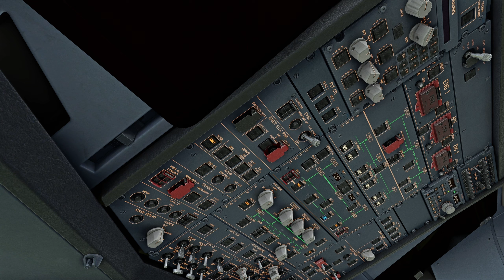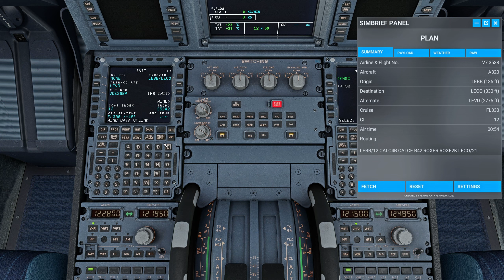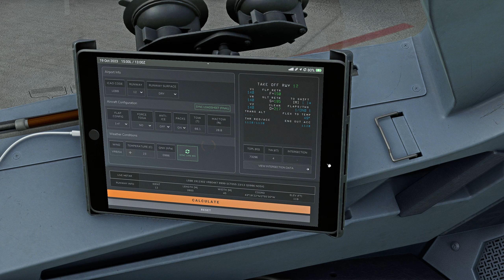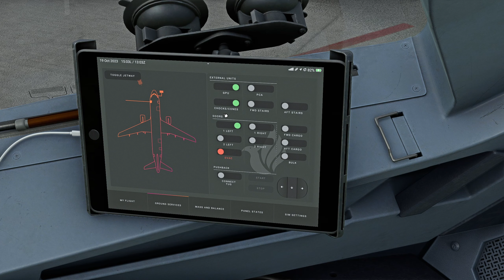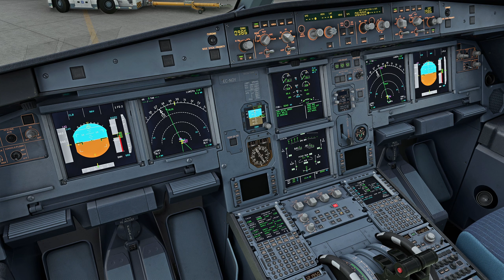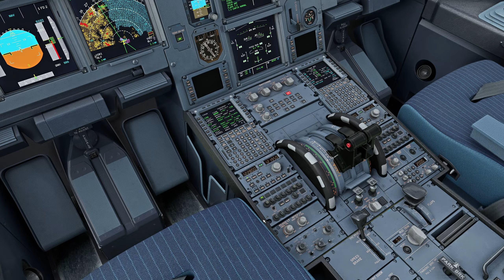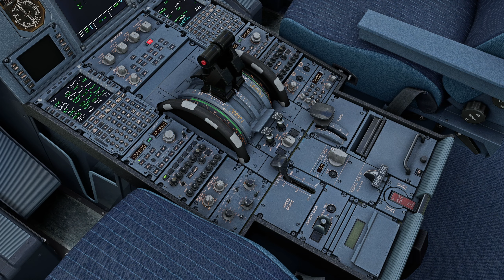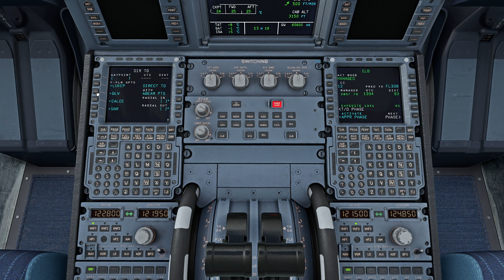[MSFS] Bilbao Departure | Fenix A320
Hardware:
GPU: ASUS TUF Gaming RTX 4080
CPU: Intel Core i9-13900K
RAM: Corsair Vengeance RGB PRO 32GB DDR4 3600
Motherboard: MSI MAG Z690 Tomahawk WiFi DDR4
Air Cooler: Noctua NH-D15 chromax.Black
PSU: Corsair HX1000
PC Case: Phanteks Eclipse P600S
Monitor: GIGABYTE M27Q 27" 170Hz
Keyboard: Redragon K551
Mouse: Logitech G502 Hero
Controller: Dualshock 4 Wireless, Logitech F710
Joystick: Thrustmaster T16000M
Throttle Quadrant: Logitech G Saitek PRO Flight Throttle Quadrant
Rudder Pedals: Logitech G Pro Flight Rudder Pedals